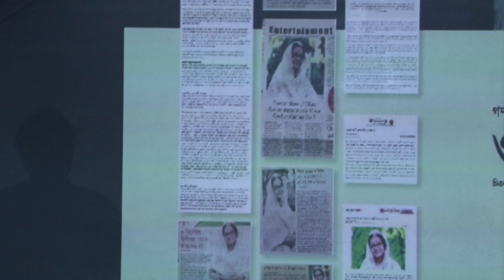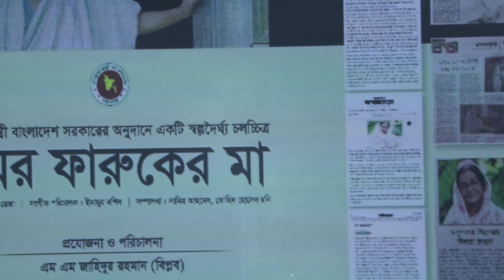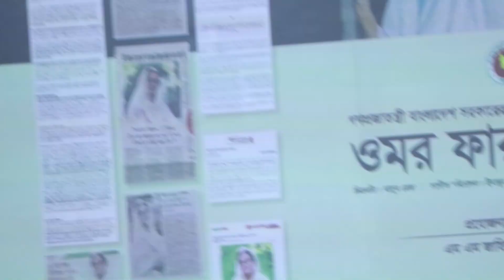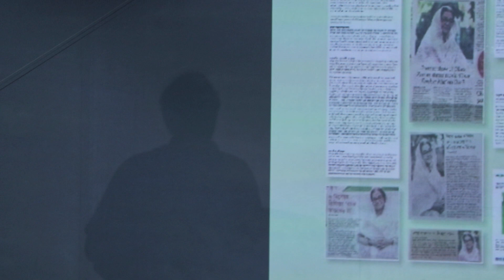ওমর ফারুকের মা ' - Omar Faruqueq's mother ‘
ওমর ফারুকের মা ' -
 আমাদের মহান মুক্তিযুুদ্ধের  উদার , সাহসী  , এক সার্বজনীন  দুঃখীনি  মায়ের বাস্তব উপখ্যানর চলচ্চিত্রাায়ন
‘Omar Faruqueq's mother ‘
 Filming the true story of a generous, brave, universal mother of the great liberation war of Bangladesh 1971.
আজ ৩রা ডিসেম্বর সন্ধ্যয় , ফিল্ম আর্কাইভ আগার গাঁওয়ে 'ওমর ফারুকের মা ' চবির প্রিমিয়ার শোতে  মর্মস্পর্শী স্মৃতিচারন করছেন ওমর ফারুকের ফিল্মের অন্যতম চরিত্রাভিনেতা , বীর মুক্তিযোদ্ধা এবং বাংলাদেশের অভিনয়য় শিল্পের অন্য্তম জীবন্ত কিংবদন্তী খায়রুল আলম সবুজ ...
মহান মুক্তিযুুদ্ধ ৭১ এ শহীদ ওমর ফারুকের মা যিনি ছেলের ফিরে আসার অপেক্ষায় প্রতিদিন ভাত রান্না করে বসে থাকেন বছরের পর বছর এবং খুলে রাখেন দরজা কখন তাঁর বুকের ধন ওমর ফারুক এসে বলবেন 'মা আমি ফিরে এসেছি' এমনি এক হৃৃদয় বিদারক - মর্মস্পর্শি বাস্তব গঠনার অসাধারন চলচিত্রায়ন শর্ট ফিল্মের ক্যানভাসে নির্মান করেছে নব্বই দশকের মাঝামাঝি বাংলাদেশ ফটোগ্রাফিক ইনস্টিটিউটে (বিপিআই) আমার প্রিয় ছাত্র জাহিদুর রহীম বিপ্লব - এ নিয়ে একটা সচিত্র আলোচনা করার চেষ্টা করবো আমার আগামী লেখনীতে .।।
‘Omar Faruqueq's mother ‘
The premiere show of the short film  'Omar Farooq's Mother' was held at the evening of  3rd December 2022 in the Film Archive projection hall of Agar Gaon , Dhaka , Bangladesh . Khairul Alam Sabuj, one of the significant character  of Omar Farooq's  mother is delivering a touching reminiscence speech  at the premiere show of Omar Farooq's mother film,  who is  a brave freedom fighter and  a  living legend of Bangladesh's acting industry
The mother of Omar Faruque who cooks rice every day for year after years and waits for her son's return  and keeps the door open when Omar Farooq will come back the treasure of his soul and say 'Mother, I am back' who was martyred in the great liberation war of Bangladesh in 1971 by fighting against Pakistani occupation army and their local collaborators named mirjafars of the country .
A short film on this real melody of the sacrificing nation Bangalee for achieving independent Bangladesh  produced  by my dear student Zahidur Rahim Biplob at Bangladesh Photographic Institute (BPI) in the mid-nineties . Really it’s a heart-wrenching film.  I will try to make a pictorial discussion of this extraordinary creation in my next writing.
© আবদুল মালেক বাবুল এফবিপিএস ,এফবিপিএস সন্মান
© Abdul Malek Babul FBPS Hon FBPS